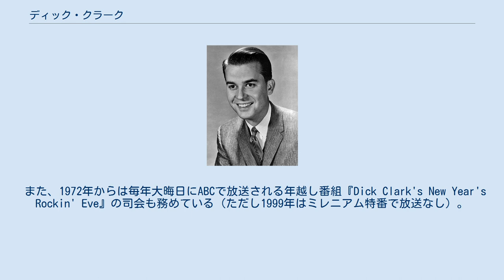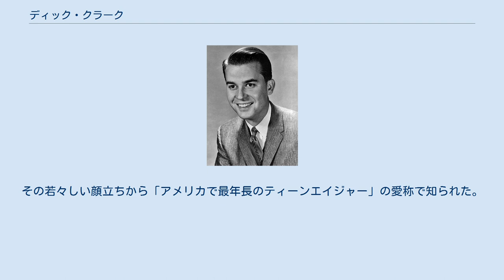ディック・クラーク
ディック・クラーク（Richard Wagstaff "Dick" Clark、1929年11月30日 - 2012年4月18日）は、アメリカ合衆国のテレビ・ラジオパーソナリティー、およびテレビプロデューサーである。
 ニューヨーク州ブロンクスビル出身。
 1957年から1989年まで放送されたテレビ番組『アメリカン・バンドスタンド』で30年以上に渡って司会を務め、数々のロック/ポップ・ミュージシャンを世の中に紹介した。
クイズ番組『ピラミッド』ではデイタイム・エミー賞クイズ番組司会者賞を受賞。
その後、アメリカン・ミュージック・アワードやゴールデン・グローブ賞を製作する「ディック・クラーク・プロダクション」を設立し、ビジネス面においても大きな成功を収めた。
 また、1972年からは毎年大晦日にABCで放送される年越し番組『Dick Clark's New Year's Rockin' Eve』の司会も務めている（ただし1999年はミレニアム特番で放送なし）。
2004年12月に脳卒中を発症したため、この年の司会はレジス・フィルビンが代理司会を務めた。
2005年からは、ライアン・シークレストと共同で司会に復帰している。
 1983年からはUnited Stations Radio Networksで「ディック・クラーク・ロックン・ロール・リメンバー」放送開始。
日本でもFEN（現AFN）で放送された。
（2004年終了） 1994年にデイタイム・エミー賞生涯功労賞、1999年にピーボディ賞を受賞。
2010年にはデイタイム・エミー賞で『アメリカン・バンドスタンド』とクラークを称賛するトリビュート企画が組まれ、号泣した（この際のプレゼンターはシークレストだった）。
 2012年4月18日、心臓発作のため82歳で死去。
その若々しい顔立ちから「アメリカで最年長のティーンエイジャー」の愛称で知られた。